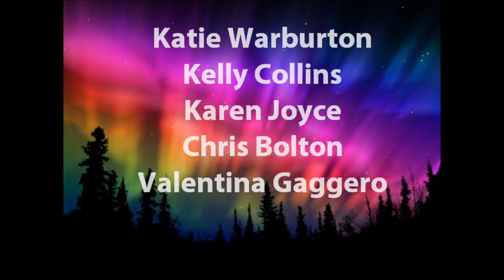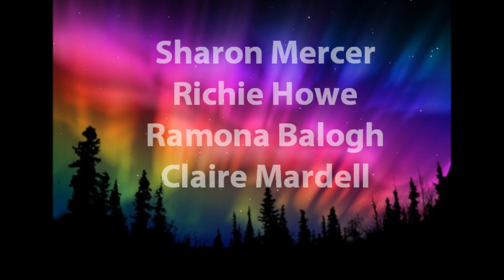Kelly Clarkson - Underneath The Tree - Christmas Party - 5th Dec 2013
Fun, Laughs & Glitter Galore - Copthorne Hotel Effingham Park - Gatwick

( Music ) Kelly Clarkson - Underneath The Tree - 2013